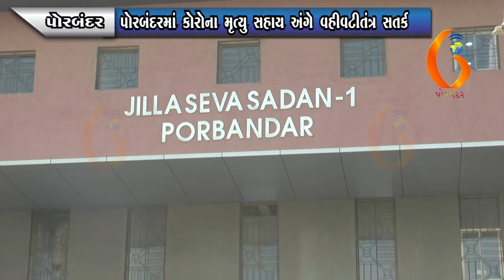PORBANDAR પોરબંદરમાં કોરોના મૃત્યુ સહાય અંગે વહીવટીતંત્ર સતર્ક 27-02-2022